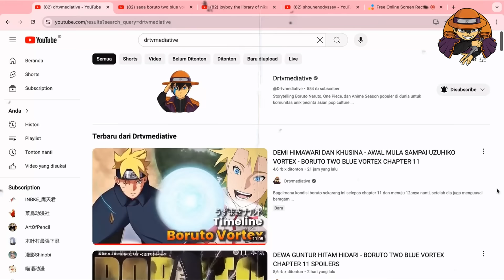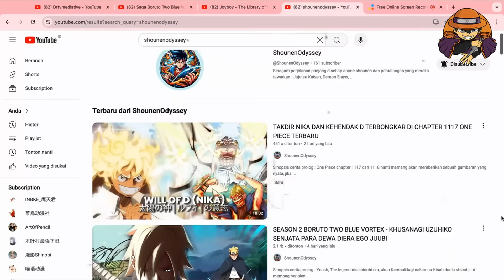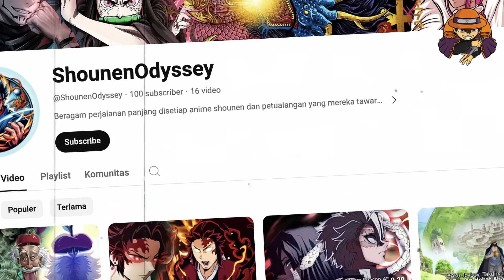20 MENIT SEMUA SHINJUTSU OTSUTSUKI KUNO SHIBAI BORUTO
Sebagai Bagian Otsutsuki yang mencapi level God maka peran shibai itu sangat besar sekali pada alam semesta ini, beribu ribu tahun lamanya, shibai telah menjelajah antar pelanet, jauh sebelum era kaguya isshiki, dia yang mengetahui rahasia segalanya, itulah kenapa dizaman yang kuno tersebut, shibai adalah bagian dari sejarah lama, otsutuski kuno itu kini manifestasinya tertinggal dibumi ? apakah shibai akan Kembali lagi ?